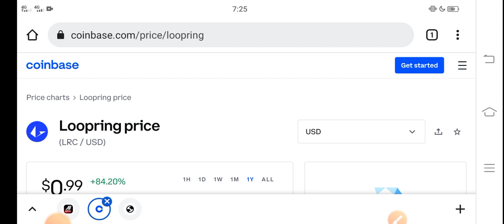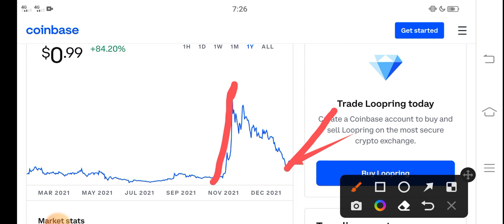Loopring Crash Alert Holders || Loopring Price Prediction! LRC Today News Copy